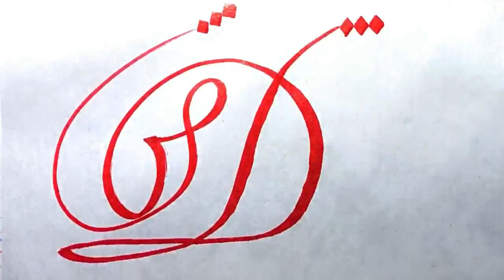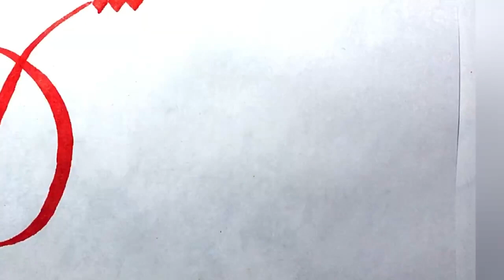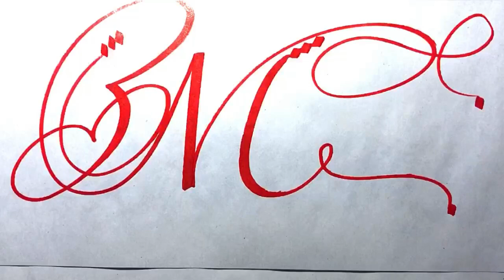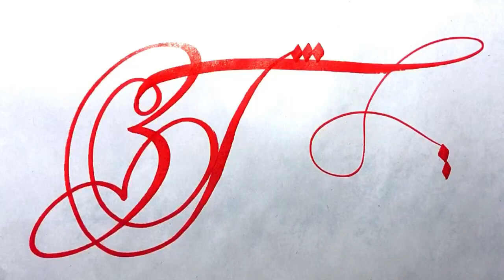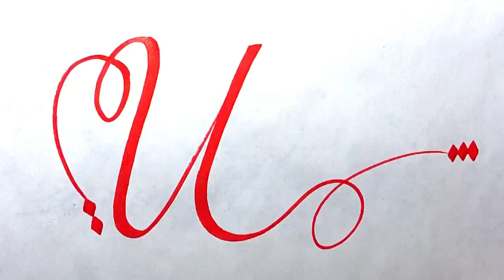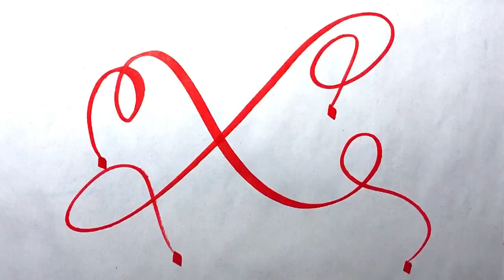Learn Modern Calligraphy Letterings A to Z